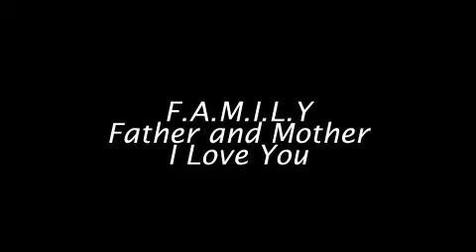[野猫摄影] The Wildcat Photography-爱的时间